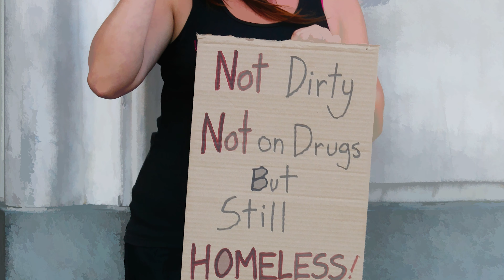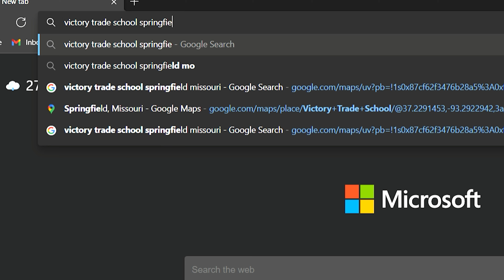The Complicated Life of a Street Artist / Erik Entrikin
Every story of homelessness is different, but all are tragic and unnecessary. Erik Entrikin is a fire twirling, homeless street artist who lives on the streets of Palm Springs and the  Coachella Valley in California.  He dreams of supporting himself as a performance artist and continues searching for home.
Primetime Musings is a 501(c)3 corporation and all proceeds will be donated to organizations dedicated to ending homelessness.